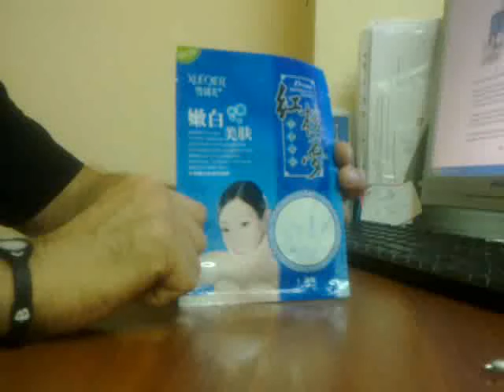Маска-муляж для лица МОЛОЧНАЯ, 35гр